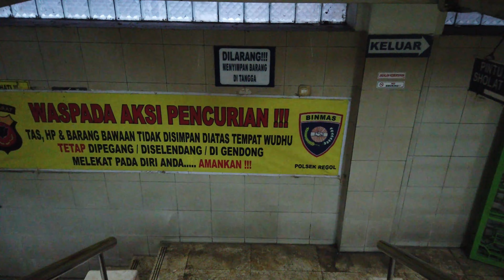WALKING TOUR | MASJID RAYA BANDUNG INDONESIA